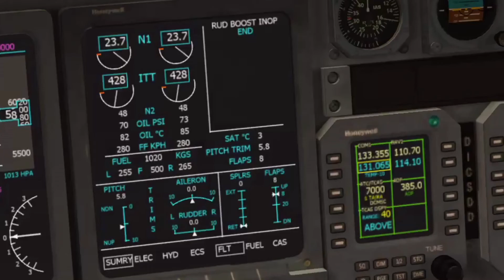X Plane 10 | Boeing 737-800 | Cold and Dark Startup Tutorial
X Plane 10 Mobile
American Airlines Boeing 737-800